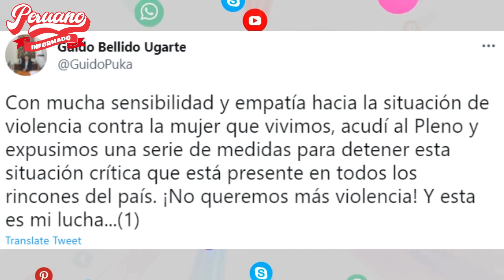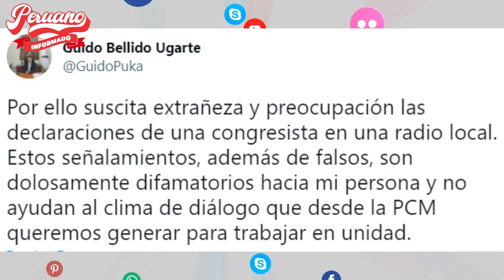GUIDO BELLIDO NIEGA HABER AGREDIDO CON EXPRESIÓN SEXISTA A CONGRESISTA PATRICIA CHIRINOS